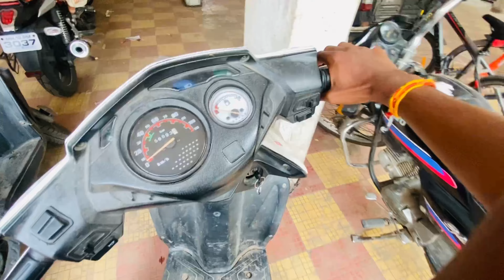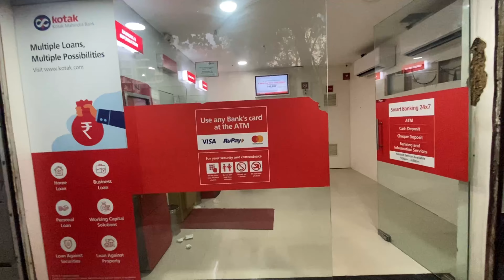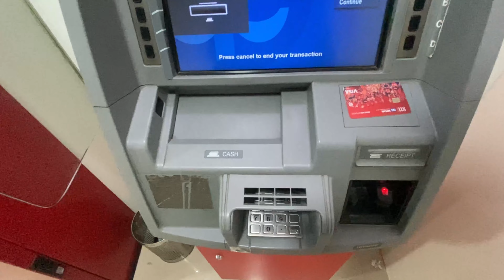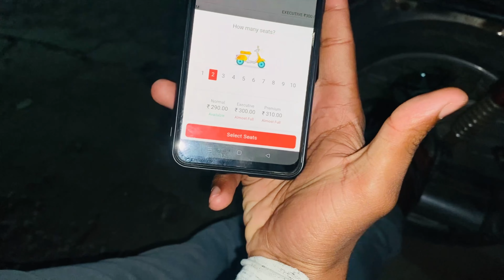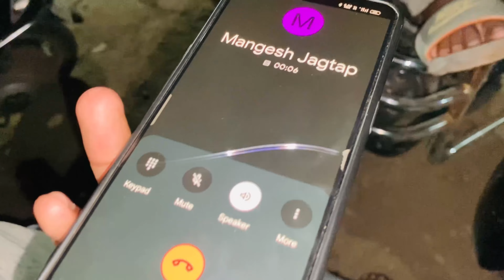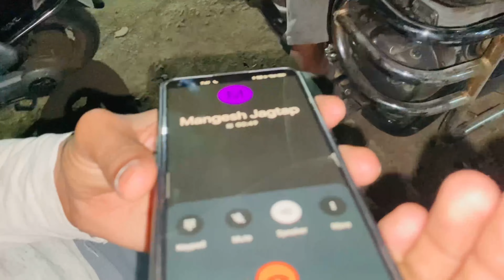Vlog #46 || The Kerala Story || ये ना देखना पाप है || Adah Sharma || Record Break 🥵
Share as you can and show love guys. ❤️